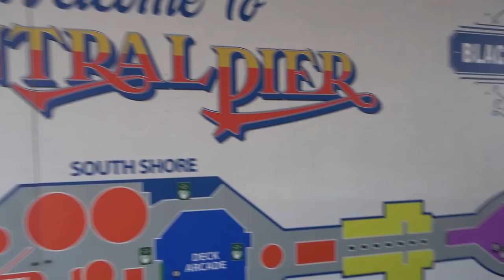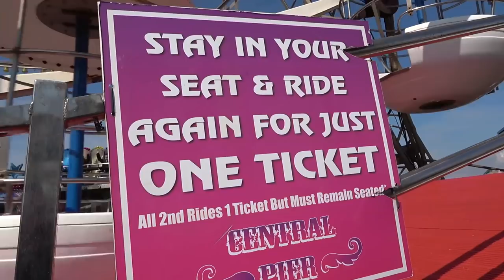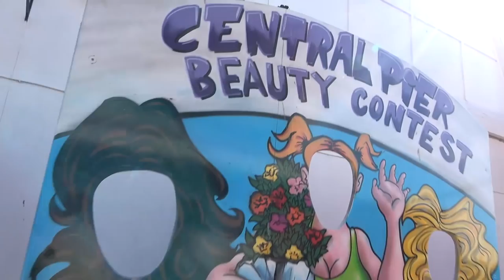Blackpool Central Pier Vlog May 2021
Join us as we experience a variety of different fun fair rides on Blackpool Central Pier! We ride the iconic Big Wheel and share fantastic views across the beach, promenade and also Blackpool Tower. Along with that we check out the various other rides on Central Pier including a fantastic Matterhorn ride!